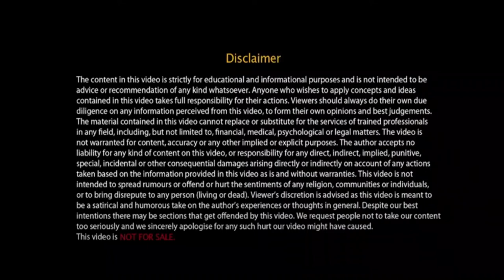What is Transitive trust ?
Transitive trust is the concept that
if A trusts B and B trusts C, then A inherits trust of C through the transitive property
(Figure 8.1)—which works like it would in a mathematical equation: if a = b and b = c,